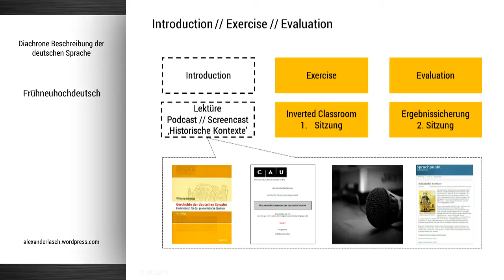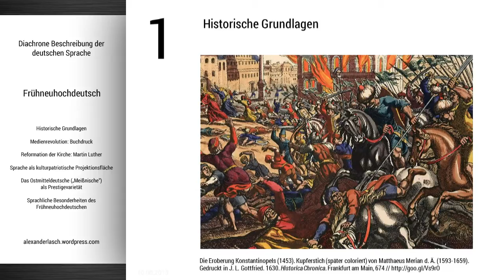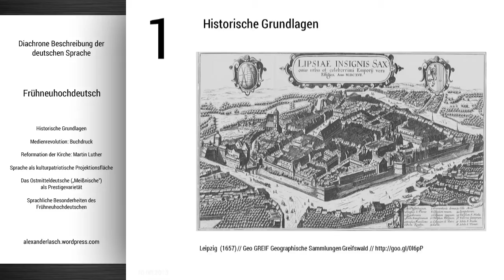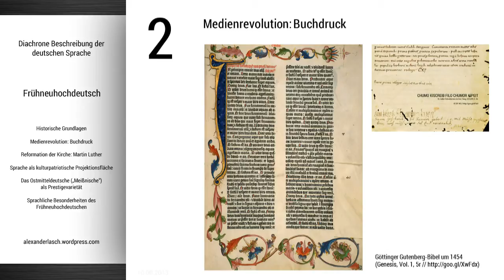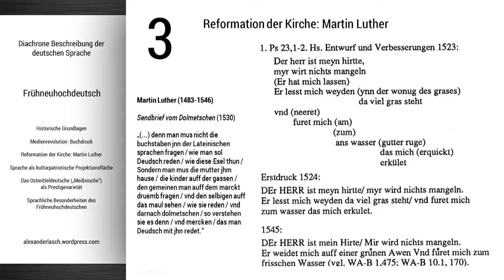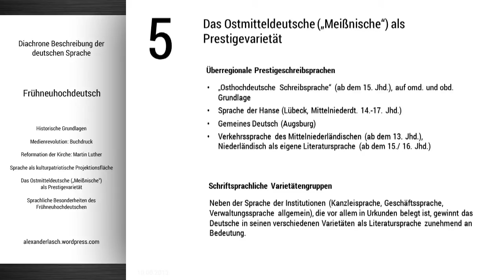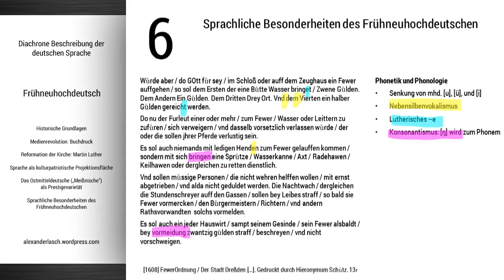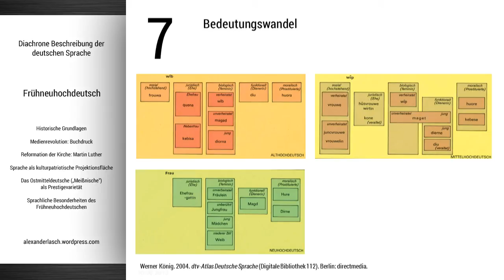Frühneuhochdeutsch (Podcast für die Einführung "Sprachgeschichte")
TelekollegLinguistik Podcast zum Thema "Frühneuhochdeutsch" für den Kurs "Diachrone Beschreibung der deutschen Sprache" an der CAU zu Kiel (alle Podcasts zum Seminar

Gliederung:

00:54 Historische Kontexte
13:30 Buchdruck
15:50 Reformation
20:20 Sprachgesellschaften des 17. Jahrhunderts
21:40 Das Ostmitteldeutsche als Prestigevarietät
23:20 Sprachliche Besonderheiten des Frühneuhochdeutschen
34:02 Bedeutungswandel
34:17 Entlehnung

"Historische Kontexte" -- eine wissenschaftliche Einführung in die Geschichte Mitteleuropas ersetzen die (teils populärwissenschaftlichen) Dokumentationen zwar nicht, aber als illustrative Rahmung der Lehrinhalte sind sie dennoch (oder vielleicht gerade deshalb) eine Bereicherung